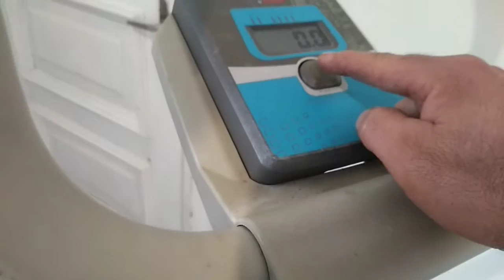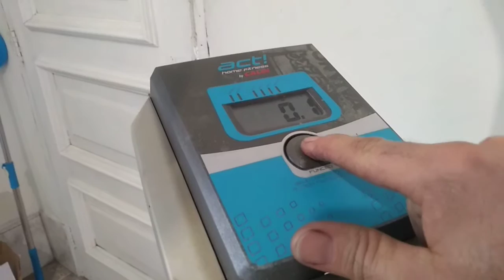Elíptico act Caloi painel só fica no zero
Act home fitness Caloi painel não funciona